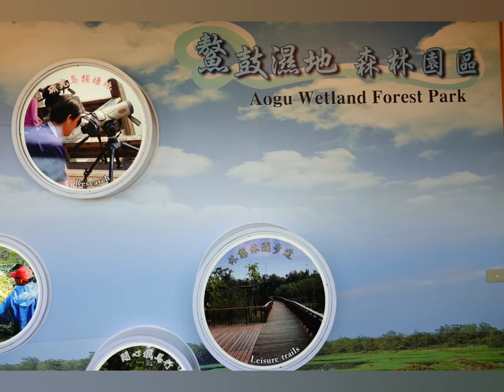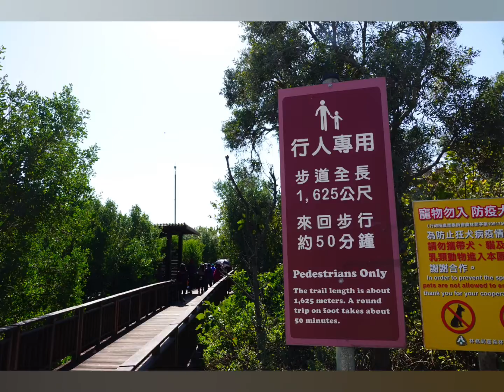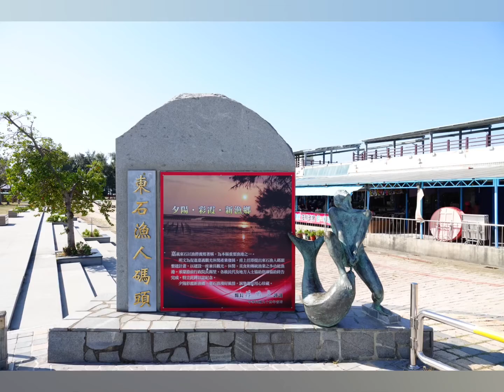2021/12/03/鰲鼓濕地/東石漁人碼頭/白水湖壽島/高跟鞋教堂/布袋漁港